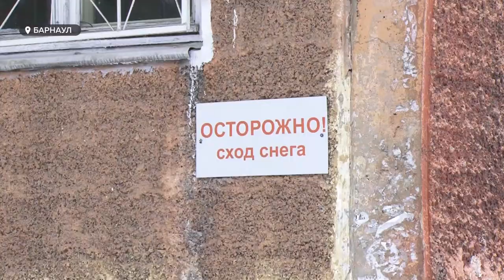В шаге от трагедии | Кто должен чистить крыши от снега и сосулек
На Алтай идет долгожданное потепление. Вот только этому рады далеко не все горожане, ведь тепло может спровоцировать сход снежных лавин в городе. А это может привести к трагедии, ведь своевременно чистят крыши далеко не все управляющие компании.